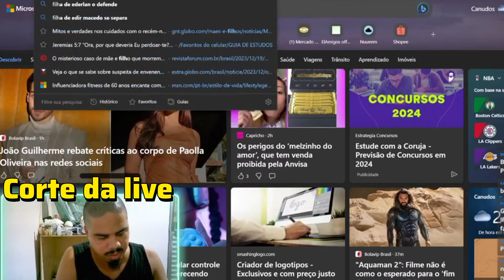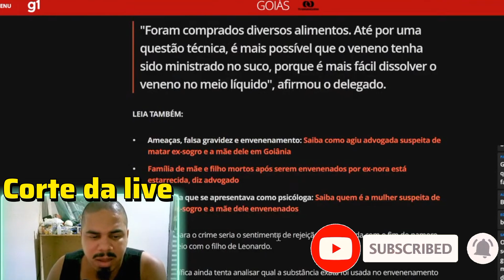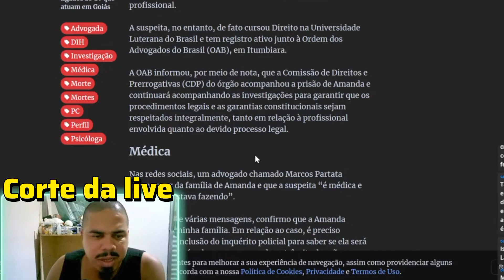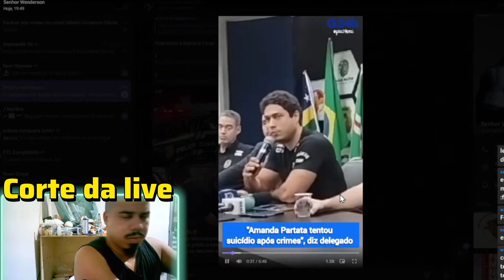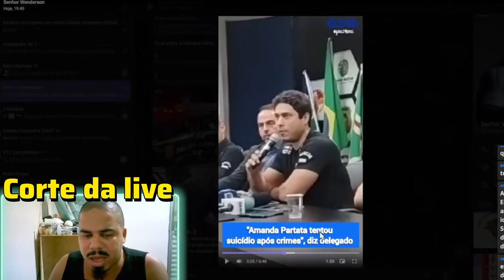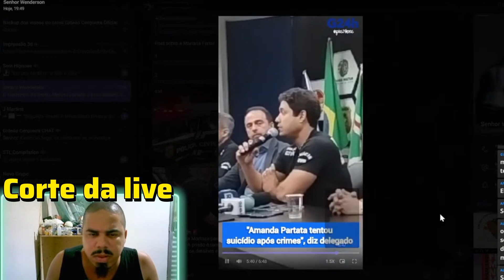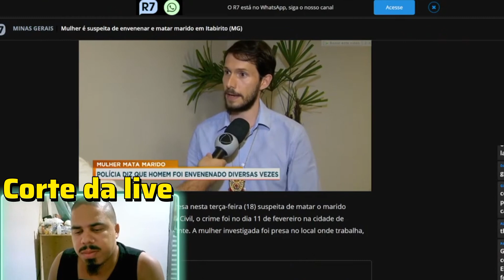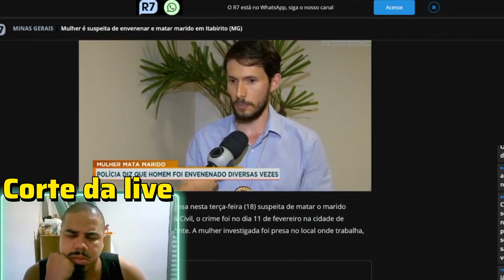Advogada mata mãe e filho por causa de rejeição. CORTE DA LIVE!